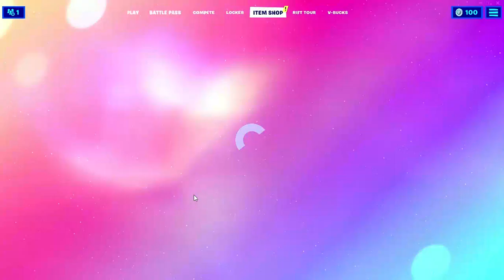playing on a pc for the first time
this video was really fun to make so i hope you enjoyd whatching it ill see you all in the next one byeee allso pls sub its so easy and its free so it would make my day so just do it pls thanks so ya bye